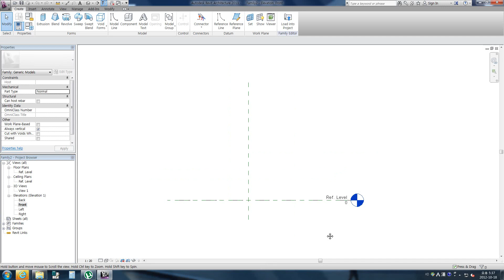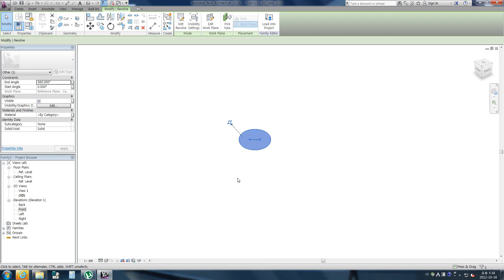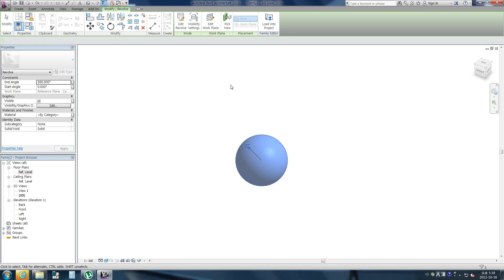Revit Family Basic Tutorial #3 - Revolve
there're 5 different ways to make forms in Revit.
Let's learn about Revolve